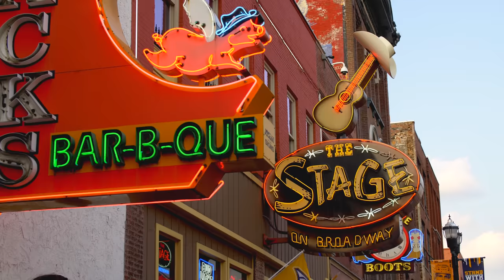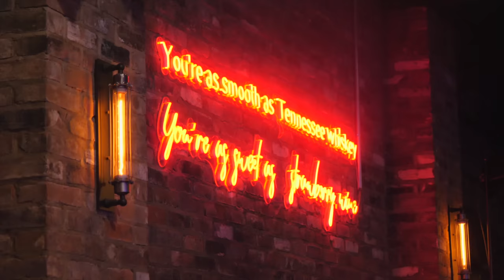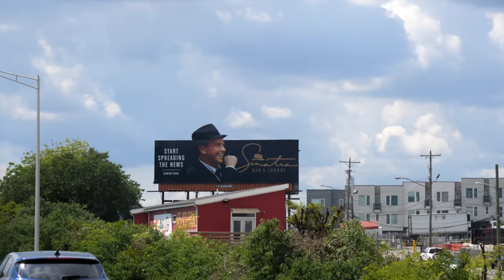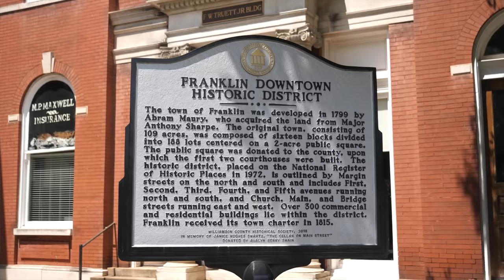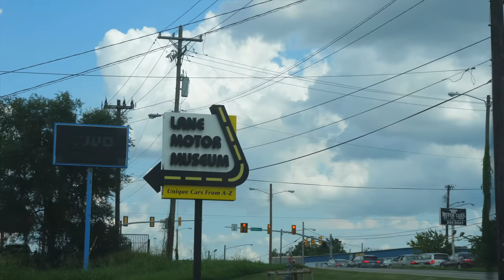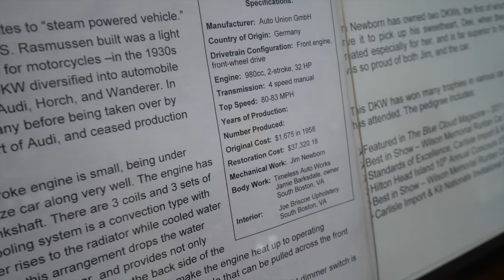Things get NASHTY in Nashville, Tennessee!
Olivia and Nathan here!
Last year we spent a week in Nashville in our RV and enjoyed it so much we had to make a stop again this year.  There's so many things to do in Nashville! Last year, we did a lot more of the "touristy" stuff and had a blast, but this year we wanted to mix in some new and more unique experiences that the area had to offer!

This is our second year full-time RVing around the U.S. 🚐 🇺🇸
Our current 'travel groove' - we arrive to a new city every week.
We spend the first 3-4 days editing a previous week's video and then have about 3 days to explore & film. We enjoy good coffee, local eats, and unique experiences to the area were in. We love highlighting small businesses in hopes it'll bring more good people their way.
With or without a travel channel, this is how we'd be living, and we're stoked we get to share it with you.